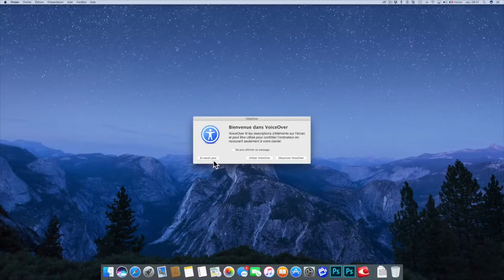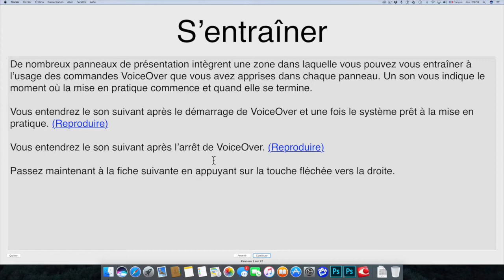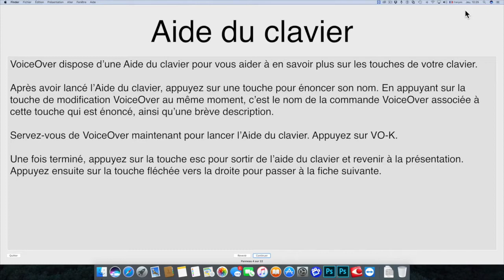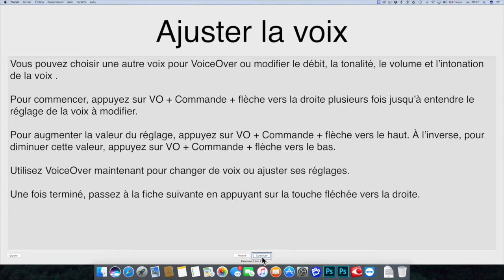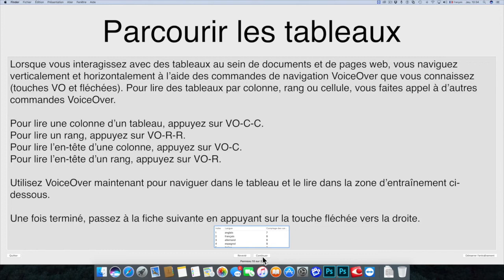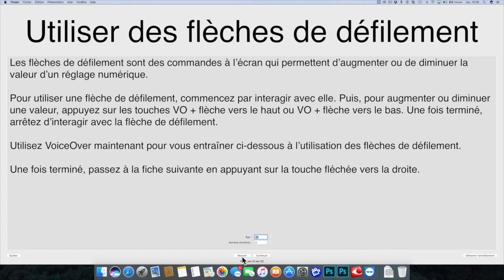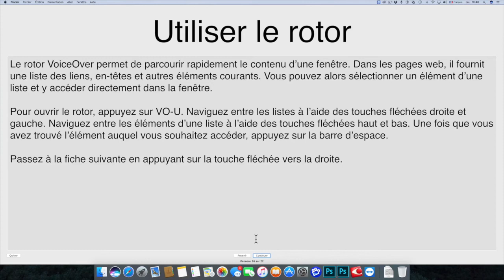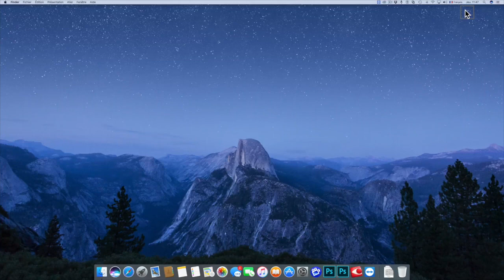Présentation VoiceOver Sur Mac OS Sierra Didactitiel Macbook iMac Accessibilité Apple Pour Tous